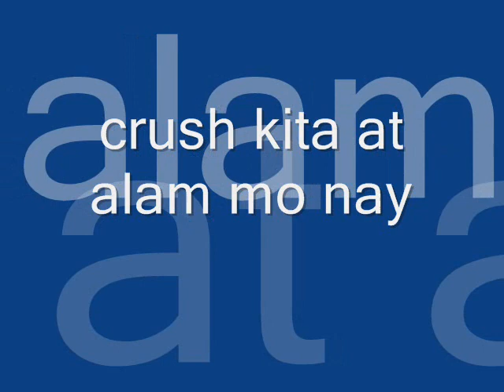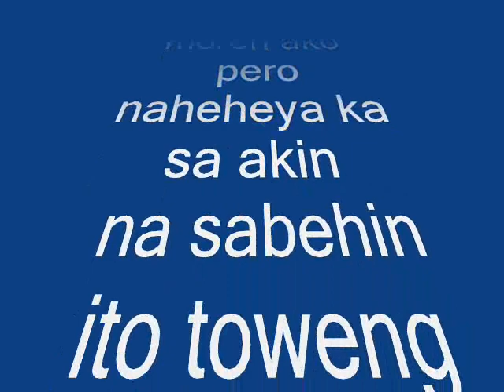Allondra And Jr